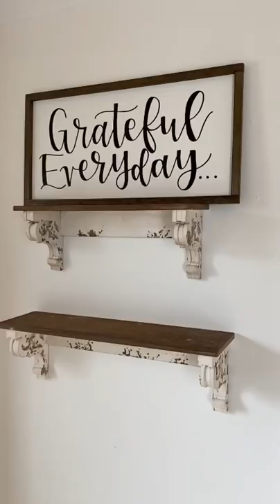Distressed Corbel Wall Shelf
Our Distressed Corbel Wall Shelf is beautifully neutral, perfect for any room in your home - a simple way to add sweet vintage vibes to your space! @homechronicles